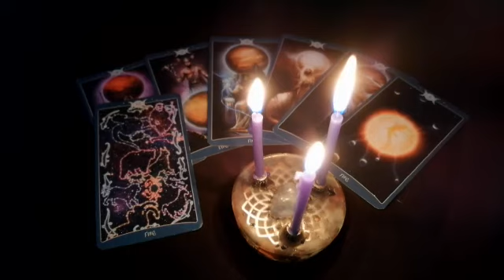Астрологический прогноз на 14 сентября от Ведьм.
Ведьма Хельга познакомит Вас с астрологическим прогнозом на четырнадцатое сентября - понедельник.

Символ сегодняшнего дня - трезубец.

Энергии в этот день притягивают в вашу жизнь удивительные и необычные события. Велика вероятность получения добрых вестей от бывших партнеров и друзей.

День благоприятен для покупки подарков и украшений. Мероприятия развлекательного характера.

Важно в этот день не перенапрягать спину - не носить и не поднимать тяжести. Нежелательно посещать бани и сауны.

Более подробно со всеми ритуалами Вы можете ознакомится на сайте Парапсихологического Центра Алёны Полынь

Приглашаем вас в Парапсихологический Центр Алены Полынь и в Магазин "Кудеса-Чудеса"

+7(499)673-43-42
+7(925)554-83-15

=== ПОЛЕЗНЫЕ ССЫЛКИ ===
Кудеса-Чудеса: